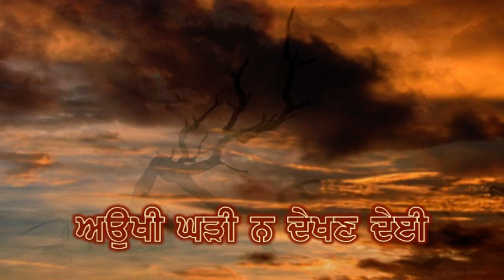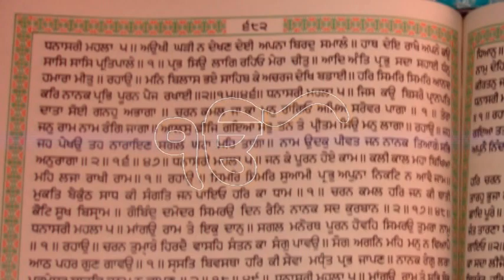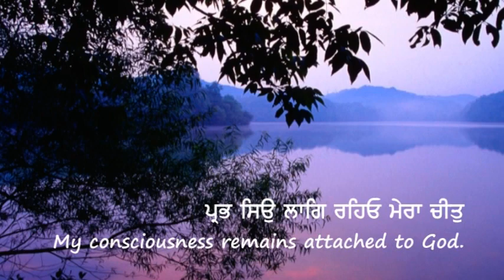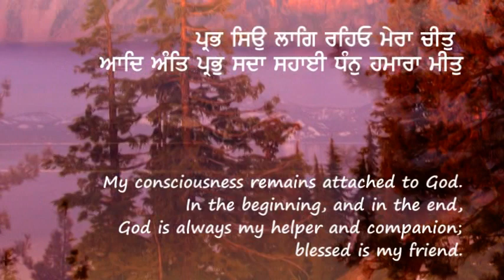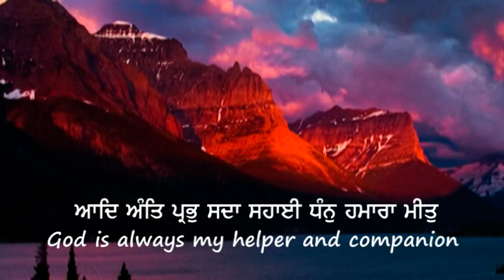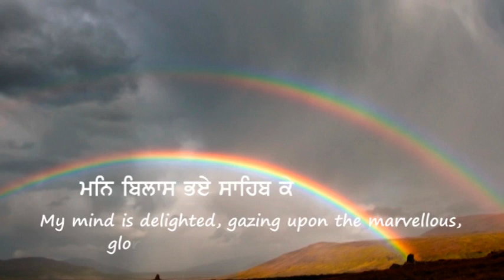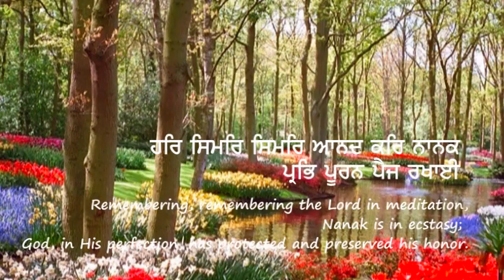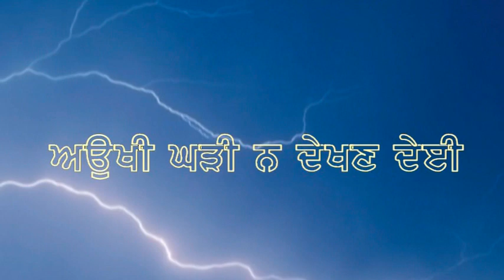Aukhi Ghare Na Dekhan..ਅਉਖੀ ਘੜੀ ਨ ਦੇਖਣ ਦੇਈ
Aukhi Ghari Na Dekhan Dayee.. ਅਉਖੀ ਘੜੀ ਨ ਦੇਖਣ ਦੇਈ ਅਪਨਾ ਬਿਰਦੁ ਸਮਾਲੇ
He does not let His devotees see the difficult times; this is His innate nature.
Giving His hand, He protects His devotee; with each and every breath, He cherishes him. My consciousness remains attached to God.
In the beginning, and in the end, God is always my helper and companion; blessed is my friend.
My mind is delighted, gazing upon the marvellous, glorious greatness of the Lord and Master.
Remembering, remembering the Lord in meditation, Nanak is in ecstasy; God, in His perfection, has protected and preserved his honor.